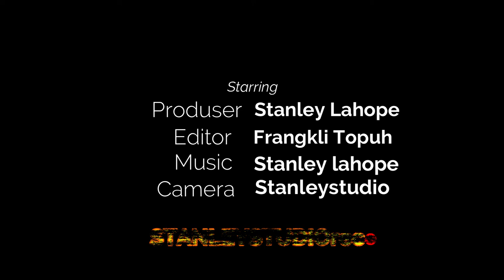NATAL TANPA MEREKA ll STANLEYSTUDIOrec, AUDIO VIDEO OFFCIAL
NATAL TANPA MEREKA YANG KITA SAYANGI, PENUH KENANGAN DAN AIRMATA

Personil:
Bas : Jefsy patty
Guitar : Sem Danera
Drum : Reifel Frans

penata Vocal Fretson Makahinda

terima kasih
gereja kema injil
gembala sidang Ibu Yanse Rakinaung Rey
Kel Danera Ginintu
Ibu Alfrine Ginintu makasih sudah menyiapkan Kopi nya, Gbu